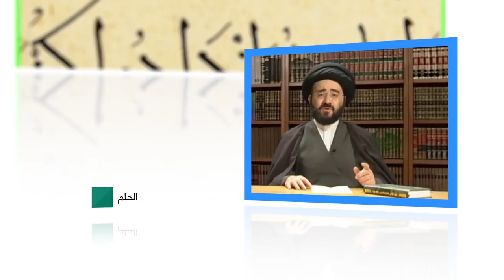مفاهيم إسلامية - الحلم - السيد جعفر الحسيني الشيرازي